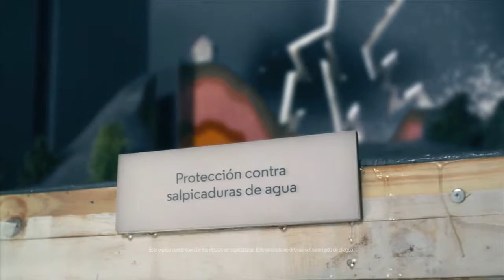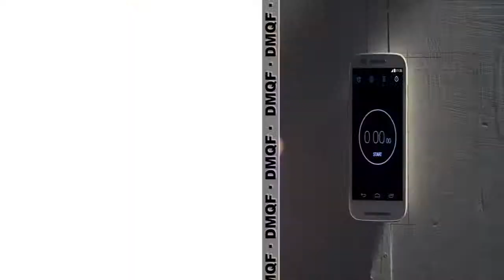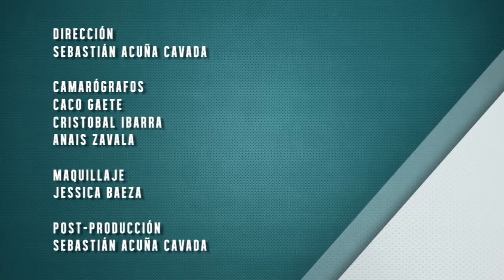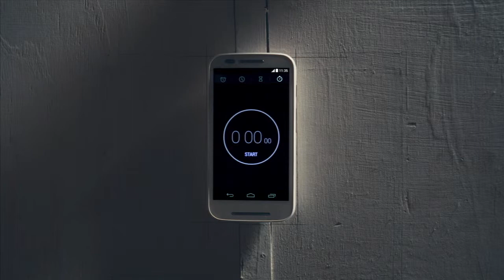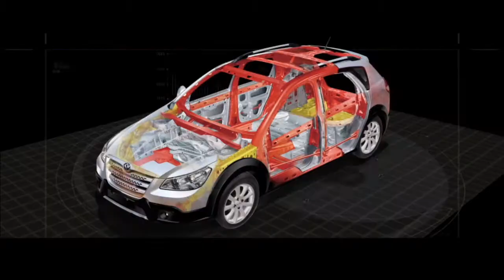2014-07-26 DMQF Harold Mayne-Nicholls